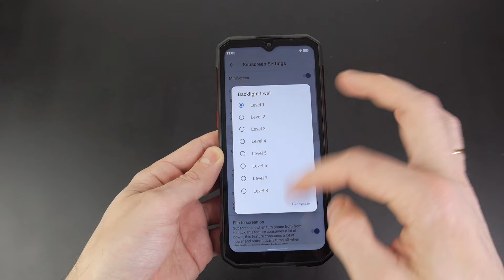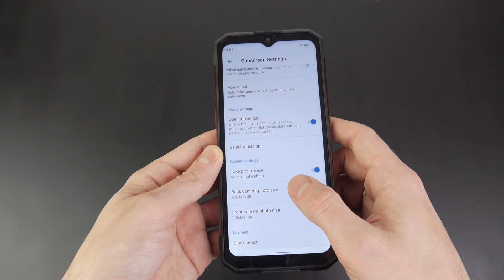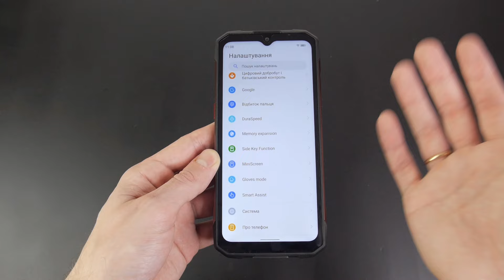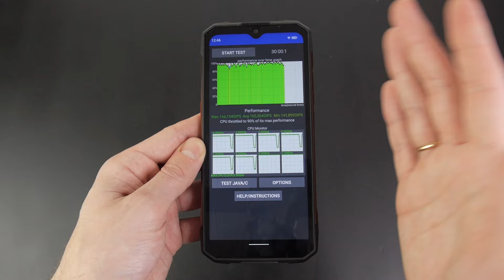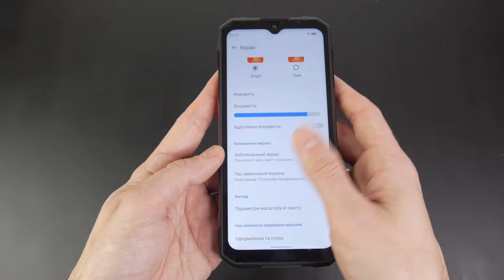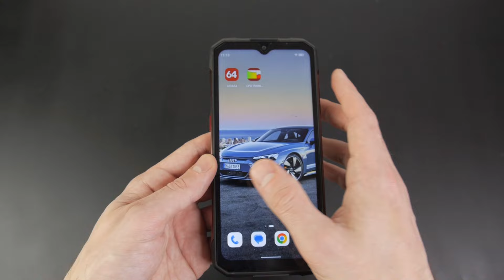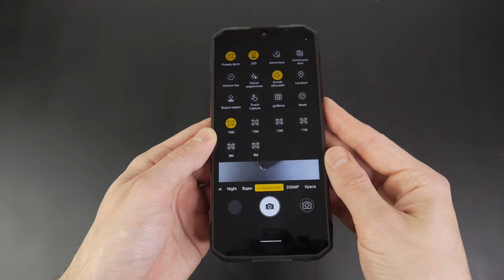Hotwav Cyber 15 - IP69K смартфон на Helio G99 і 200 Мп камерою!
Hotwav Cyber 15 - захищений смартфон у доволі тонкому корпусі, так як акумулятор має ємність 6280 мАг. Так, це більше стильовий девайс, аніж супер-потужний та автономний, але і на цю нішу товарів є свій покупець, повірте.

І все тут наче більш-менш стандартно, але от 200 Мп камера дійсно порадувала в режимі фото.

У цьому відео:
00:00:00 Вступ
00:00:30 Дизайн
00:01:39 Другий дисплей
00:02:42 Залізо
00:04:17 Тест гри
00:04:45 Дисплей
00:06:22 Камера
00:07:52 Приклади фото та відео
00:08:44 Висновки